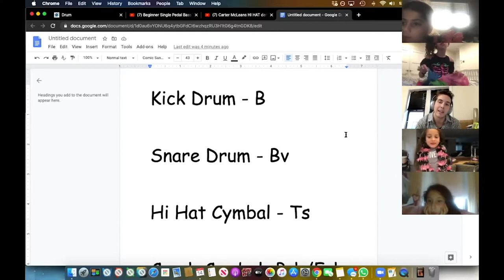Virtual Art Classes For Kids - Create Art Academy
Create Art Academy is a one-stop shop for kids & teens to take incredible art courses from the comfort of their homes!